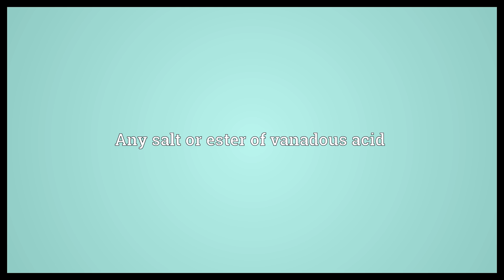Vanadite Meaning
Video shows what vanadite means. Any salt or ester of vanadous acid.  Vanadite Meaning. How to pronounce, definition audio dictionary. How to say vanadite. Powered by MaryTTS, Wiktionary